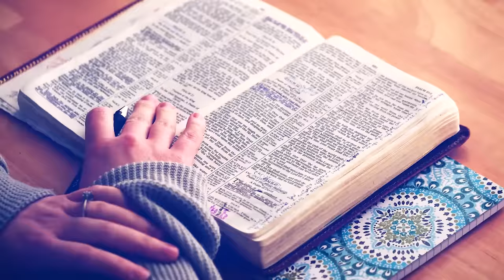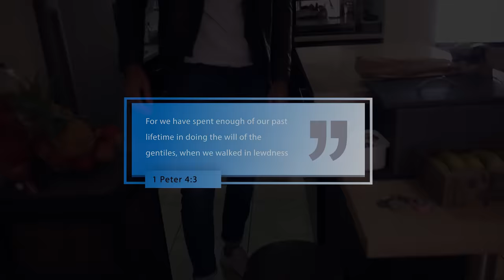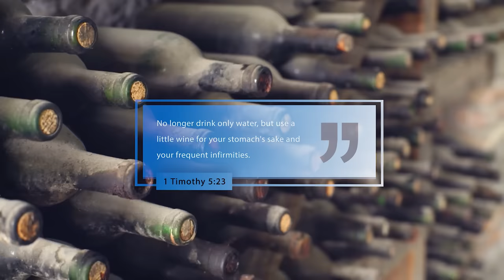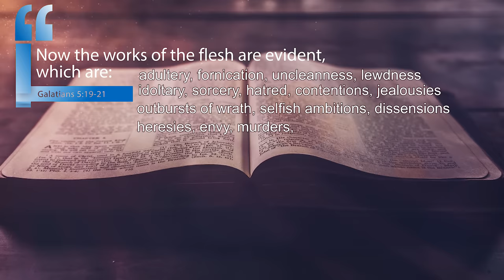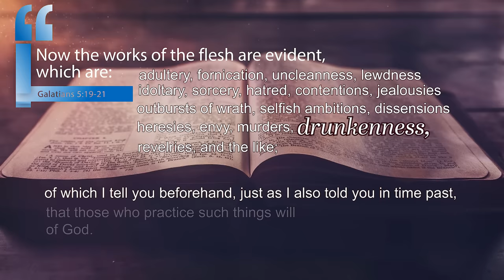Can a christian DRINK alcohol | Is it REALLY a SIN?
Can a Christian drink beer or wine or any alcohol? Is it a sin to drink?
In this video request, I go straight to the bible to answer this question.

ABOUT THIS VIDEO:
I got a few video requests from some of you to make a video about drinking alcohol. Can a Christian drink alcohol? Is it a sin to drink beer or wine? Well, it does not matter what I think or even Christian preachers. It matters what the bible says about it. So what does the bible say about drinking alcohol? The Bible is clear that it is a sin to drink and get drunk and warns us about the dangers of drinking alcohol. That said, there is nothing wrong with drinking 1 glass of wine or even beer at dinner or with a friend. It just depends on who that friend is.